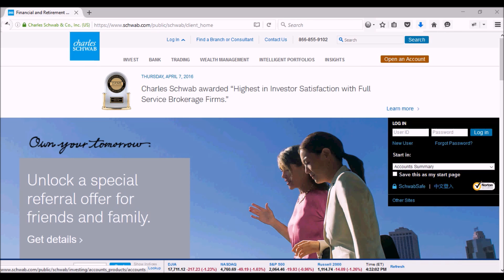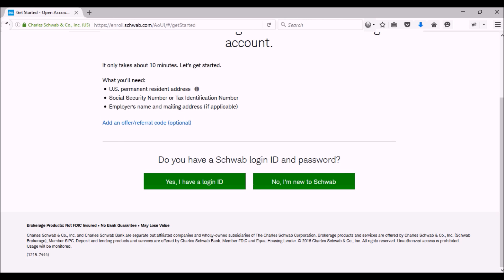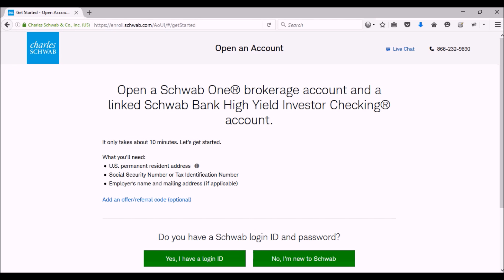Charles Schwab Checking Account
Free checking account from Charles Schwab which reimburses international ATM fees and has no monthly fees, no minimum balance, no transaction fees and no foreign exchange fees. There will be a brokerage account that is opened for you with this account but it doesn't need to be used. There are no hidden fees either. This is a great way to travel and continue to get foreign exchange for free. The link to the site is

The only drawback is that there will be a hard pull on your credit report, which might have an effect on your credit score.